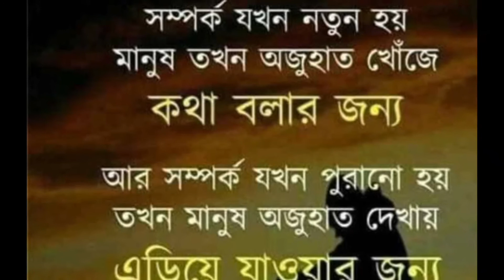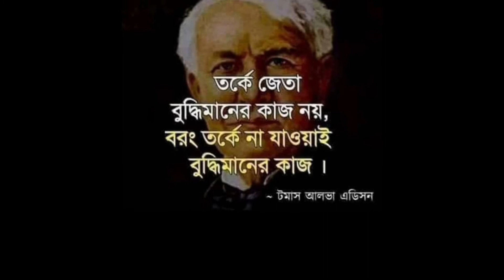love heart touching quotes / sad heart touching quotes/ best motivational video/ Right Thing 2021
আসসালামু আলাইকুম বন্ধুরা, আমার নাম রাকিব। আমি এই চ্যানেলটির মাধ্যমে চেষ্টা করবো আপনাদের জীবনের চলার পথে উপযোগী কিছু পরামর্শ দেবার। চেষ্টা করবো বিভিন্ন গল্পের মাধ্যমে আমার দৃষ্টিভঙ্গি তুলে ধরার। এছাড়াও আমাদের শরীর স্বাস্থ্যের জন্য অনেক উপকারী ভিডিও । চেষ্টা করবো আমার ভিডিও এর মাধ্যমে অনুপ্রাণিত করার ।

অনেক কষ্ট করে আপনাদের জন্য ভিডিও বানাই 😪
ভিডিও টি ভাল লাগলে প্লিজ শেয়ার করবেন - ❤️
ভিডিওটি ভালো লাগলে অবশ্যই ফেসবুকে শেয়ার করতে ভুলবেন না। ধন্যবাদ 💋💋💋

motivational quotes,
motivational video,
motivational speech,
bengali motivational video,
love quotes in bengali,
life bangla motivational video 2021
banglamotivationalvideo​​2021
bangla motivational video,
Success Tips
quotes about change in life and moving on
this video about monishider bani 2021,
bangla motivational video 2021,
 motivational video in bengali 2021,
bangla motivation 2021,
motivation video bangla 2021,
 motivational video bangla 2021,
motivational video bengali 2021,
motivational video in bangla 2021,
 Rahi Motivation Bangla,
rahi,bangla,
inspire,life quotes,
Motivation Bangla,
Bangla Motivation,
 monishider Bani,
Motivation,
Bangla quotes,
Bengali quotes
 life quotes
 inspirational quotes about life;
 motivational quotes;
 life quotes;
 Powerful life changing quotes;
Life Changing Quotes;
Positive change Quotes;
 quotes about change in life;
the power of change quotes;
sad quotesrabindranath tagorebanismscaptionspoemromantic
good quotes about life in bengali
motivational speech bangla
good lines in bengali
good thoughts in bengali
faith quotes in bengali
sister quotes in bengali
bangla status about life